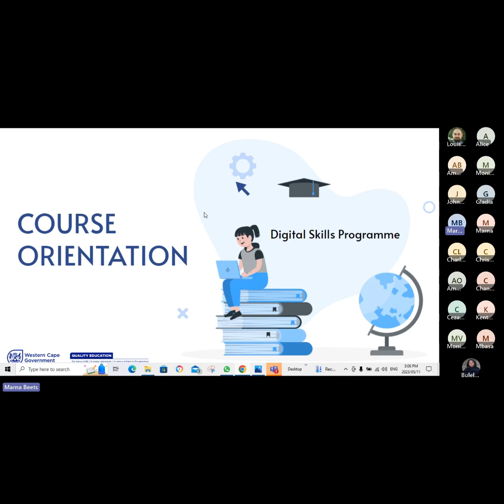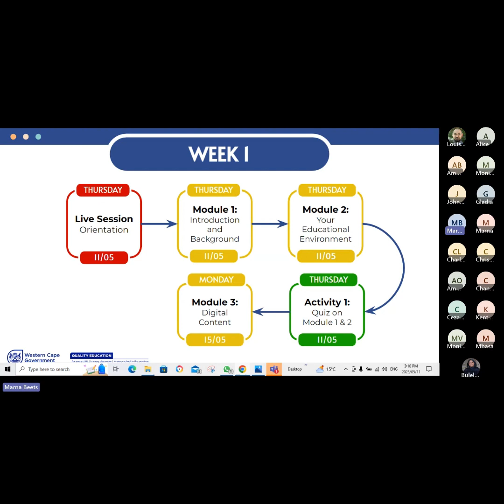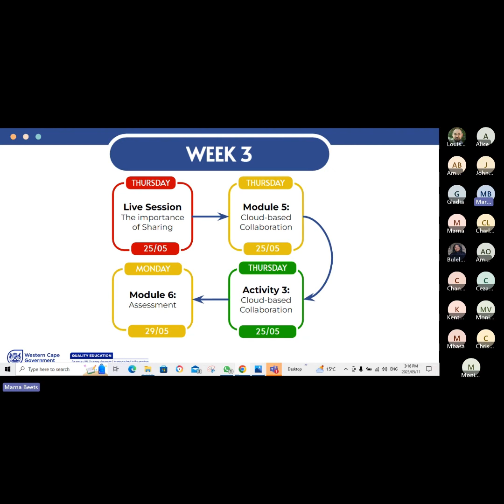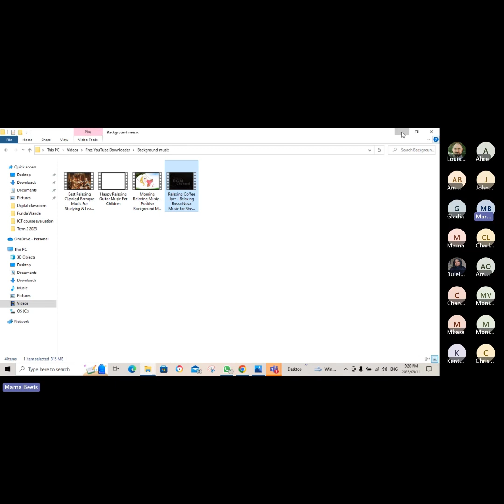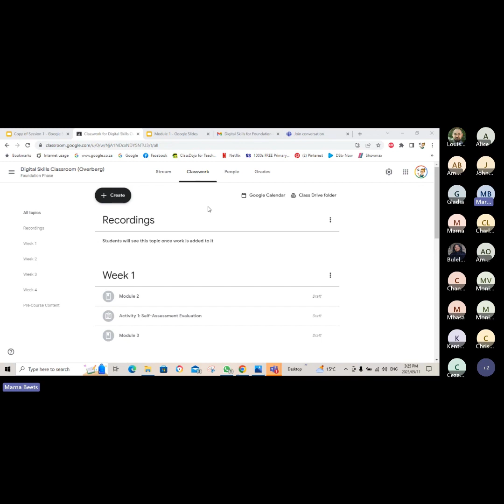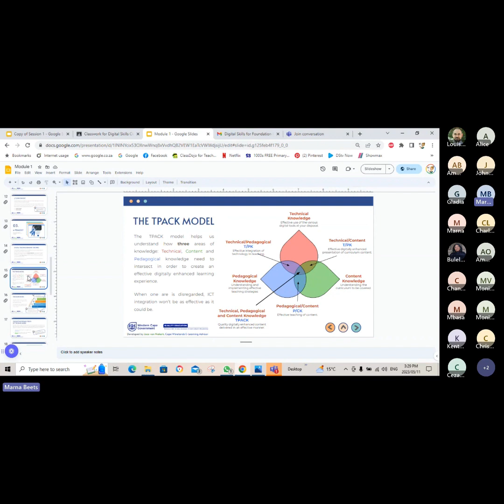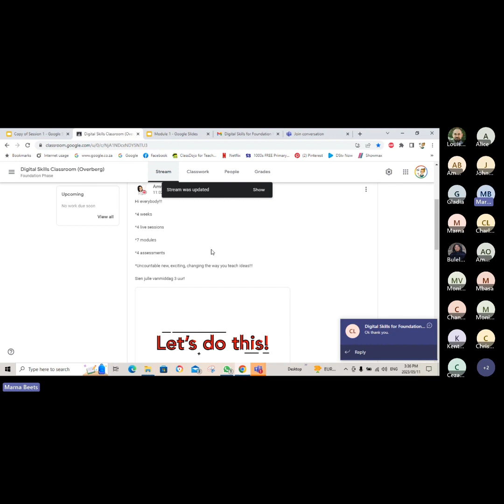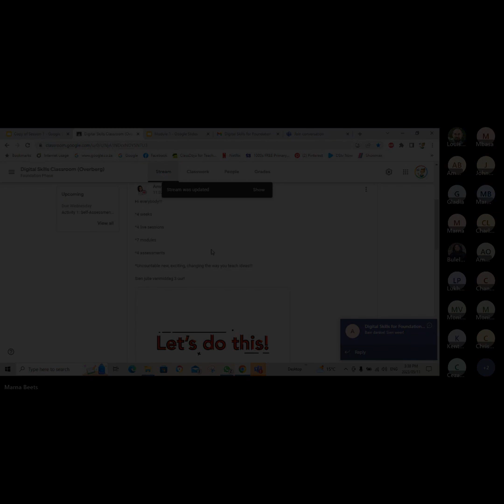Digital Skills OED Live Session 1 May 2023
The first live session of four! THANK YOU for joining us! It's a great short course to up-skill your digital teaching skills with, and we are super excited to share it with you.